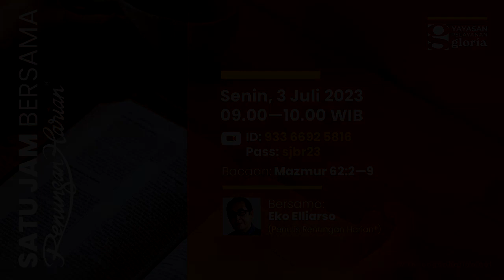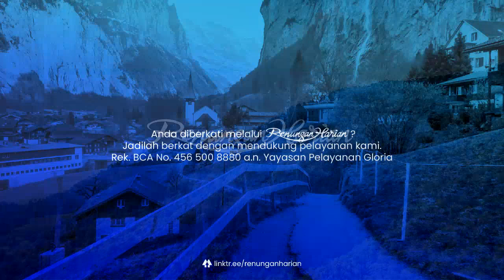MEMENANGKAN PIALA KEHIDUPAN | Renungan Harian® (Audio)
Mari bergabung bersama kami di Senin pertama dan ketiga** setiap bulannya, terbuka bagi siapa saja yang rindu untuk saling berbagi berkat.